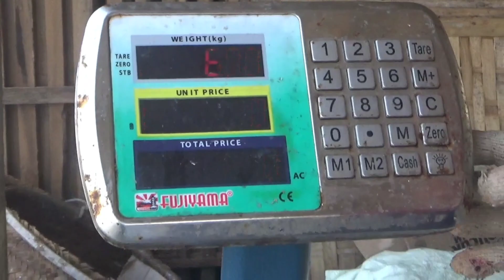Ikan Jambal Roti Super Pangandaran | Proses Pengolahan Awal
Ikan Jambal Roti Super Pangandaran Proses Pengolahan Awal dengan menggunakan Bahan Ikan Manyung,pembuatan di blok Lapang Katapang Doyong Pantai Timur Pangandaran.